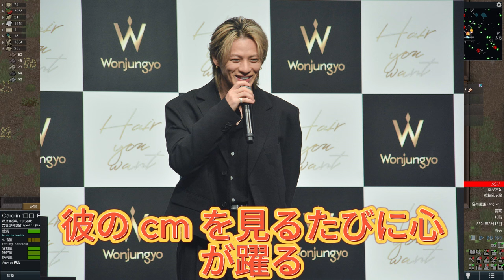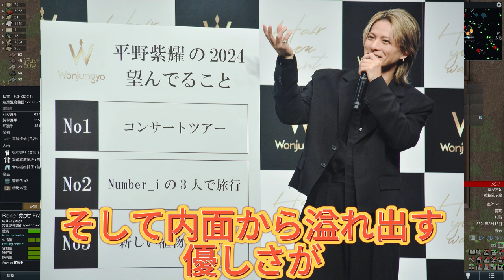【平野紫耀】ファン必見！平野紫耀のInstagramストーリーが示す予想外の秘密とは？驚愕！平野紫耀の笑顔がもたらす幸せの真相とは？